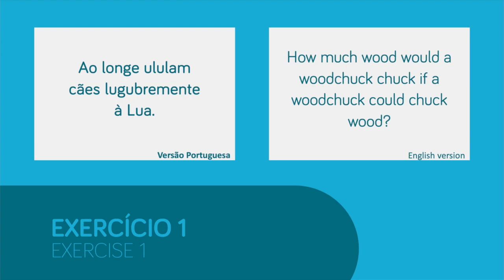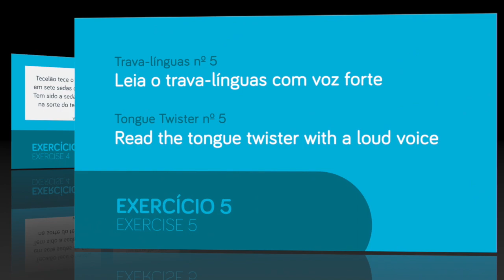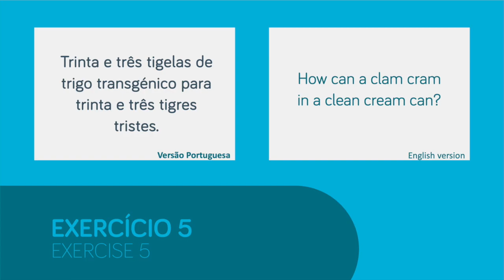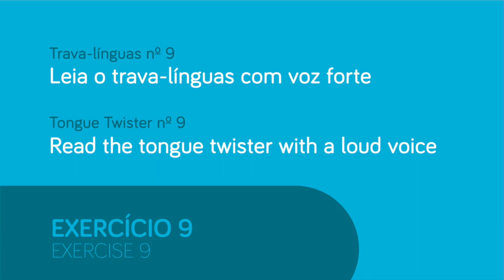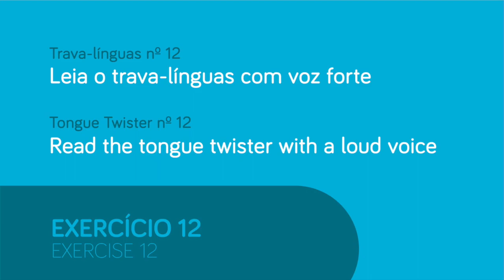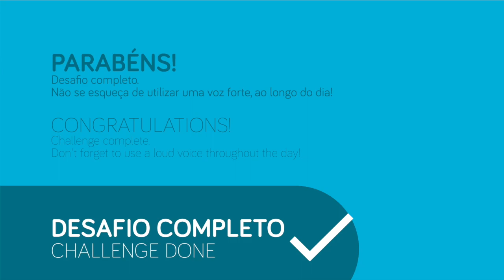Dia 7 / Day 7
em-vindo ao dia 7 do Desafio 30 dias de Terapia da Fala.
Mantenha-se ativo e faça exercícios todos os dias.

Uma Iniciativa CNS Academy.

Welcome to day 7 of the 30-Day Speech Therapy Challenge.
Stay active and repeat the exercises throughout the day.

A CNS Academy Initiative.